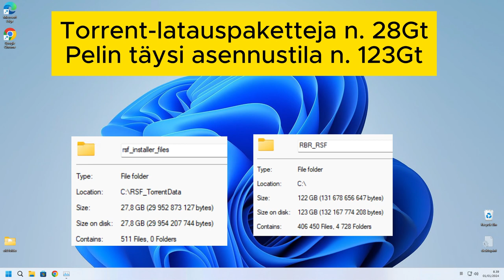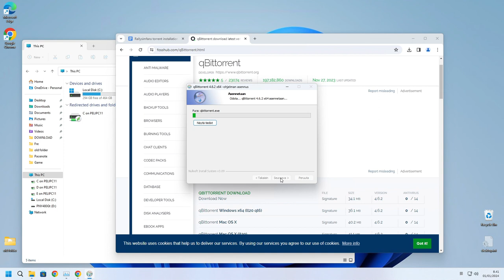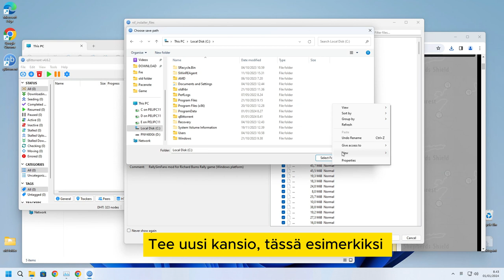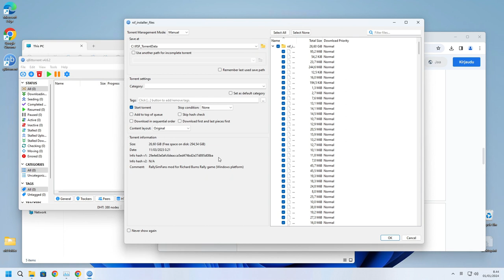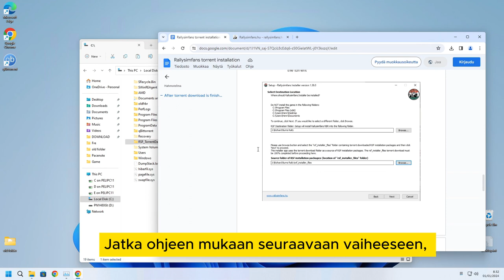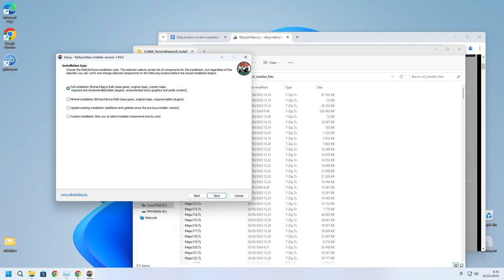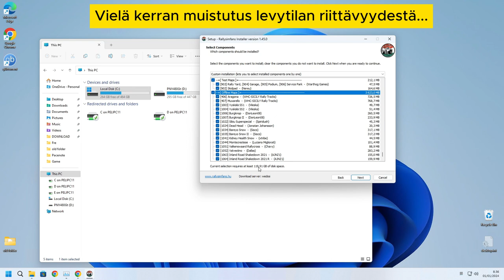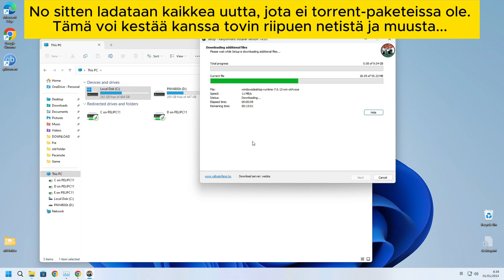Richard Burns Rally - RBR RSF plugin asennus suomeksi 2024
Hei. Tällä videolla on tarkoitus näyttää ja kertoa suomeksi miten  RBR RallySimFans-pluginin eli RSF-pluginin asennus tapahtuu vuoden 2024 alussa. Asennus on 2-osainen. Ensin ladataan asennuspaketit BitTorrent-apuohjelmalla ja sen jälkeen jatketaan itse Richard Burns Rally-pelin ja RSF-pluginin asennus. Toivottavasti tästä on apua ymmärtämään prosessin vaiheet!

Asennuksen Torrent-paketti on päivitetty 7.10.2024  ---  rsf_installer_files_V4.torrent